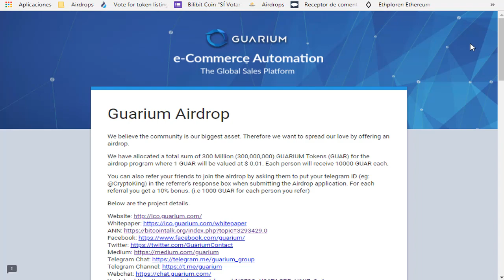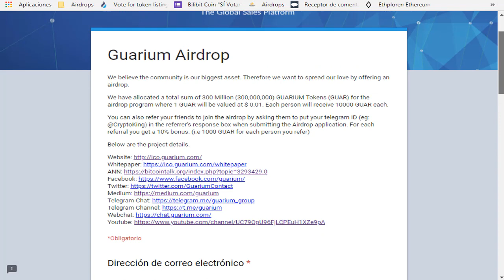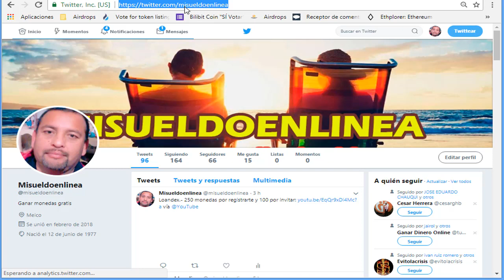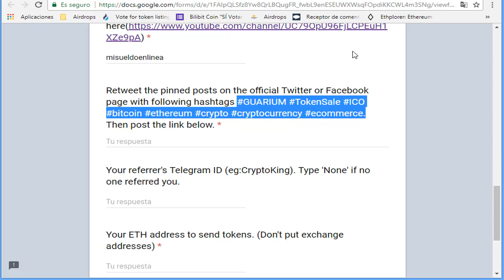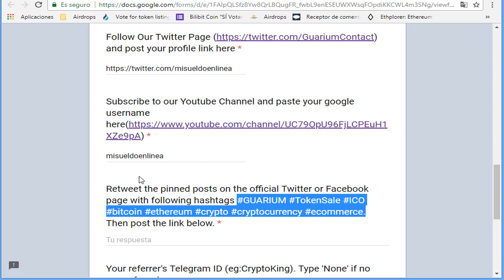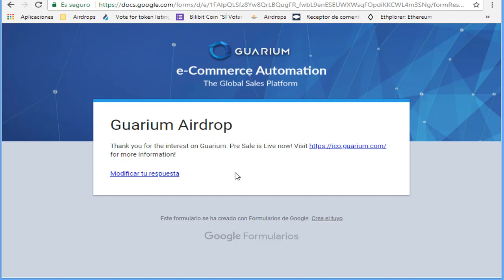Guarium.- Gana 1000 monedas por tu registro y 1000 por invitar amigos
Uername Telegram,.. luisparedes21